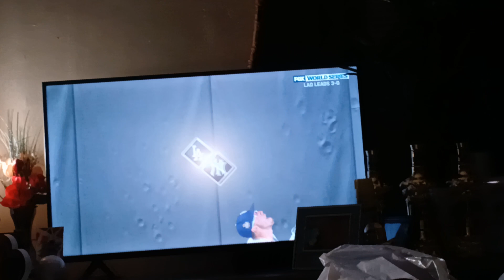2024 MLB World Series Game 4: Los Angeles Dodgers Vs. New York Yankees. 10/29/2024.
Game 4 of the 2024 MLB World Series between the Los Angeles Dodgers and the New York Yankees.